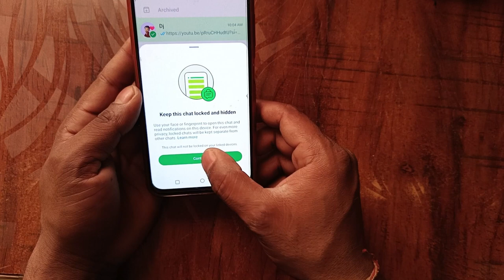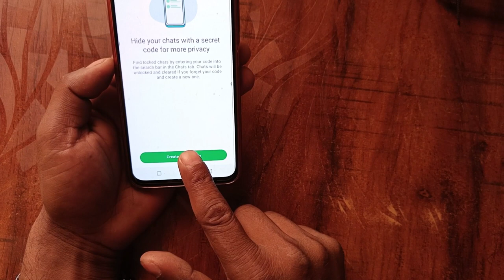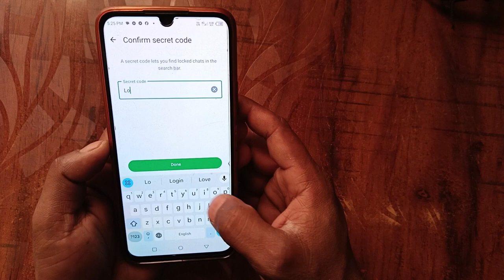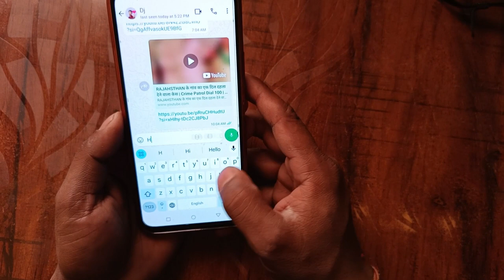whatsapp lock chat || whatsapp lock chat hide || whatsapp lock chat feature